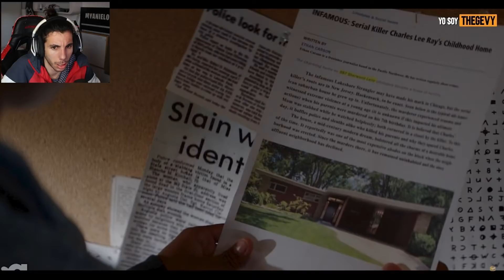CHUCKY capitulo 7 (hay un EJERCITOS de CHUCKY) | Resumen de Serie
Hoy vamos a ver el Pelultimo episodia de Chucky :(. Espero que os guste :D